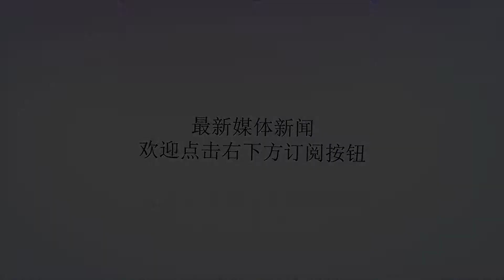美国终于憋出“大招”，手段残忍，以世界为敌的节奏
谢谢！据俄罗斯卫星通讯社9月10日报道，俄罗斯驻叙利亚和解协调中心负责人弗拉基米尔.萨夫琴科称：“9月8日，美国的两架F-15战机使用白磷弹对代尔祖尔省的居民点哈德仁进行了轰炸。”据悉，轰炸造成大规模的火灾，损失惨重，伤亡人数还在统计中。萨夫琴科表示，1949年日内瓦公约规定禁止使用白磷弹武器。美国终于在多次警告后还是动手了。早在9月4日，叛军的打击无人机飞机就出现在俄罗斯驻叙利亚的俄赫梅米姆空军基地，遭到俄军防控导弹的袭击，并且被直接摧毁。据俄罗斯卫星网报道，9月9日晚间，就在土耳其，俄罗斯，伊朗的三国峰会后，俄罗斯国防部就下达了开战指令，俄叙联军就对伊德利卜发动总攻。于此同时，美军紧急向其控制的阿尔坦夫地区增调100名精锐的海军陆战队，但面对俄叙联军的大火力进攻，叛军的据点，仓库，掩体都遭到轰烈的摧残。美俄在叙利亚战场的博弈，谁将笑到最后，或许不言而言。对此大家怎么看，欢迎在下面留言点赞~